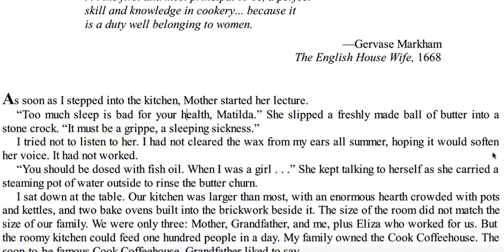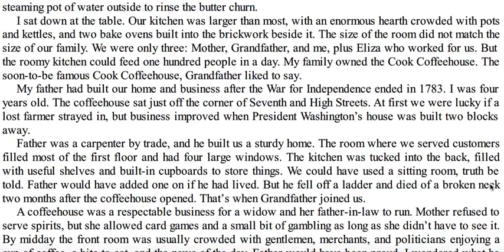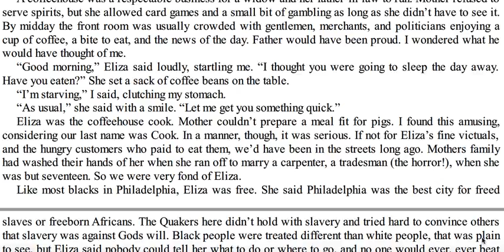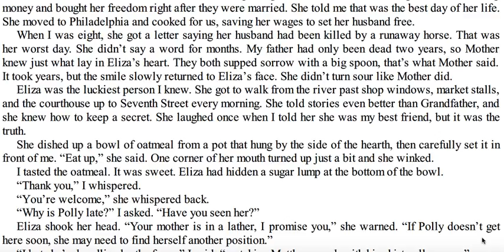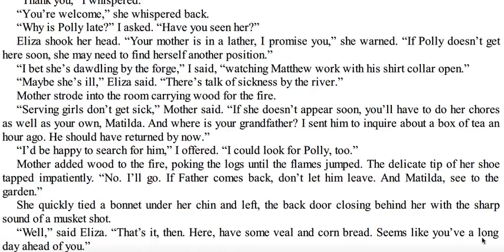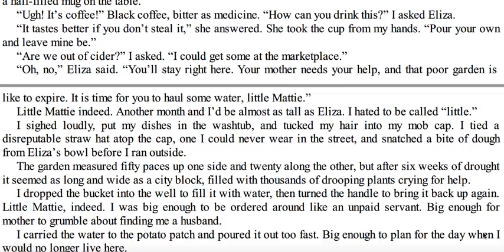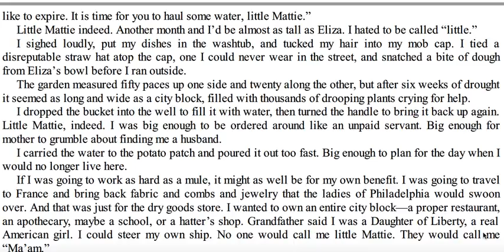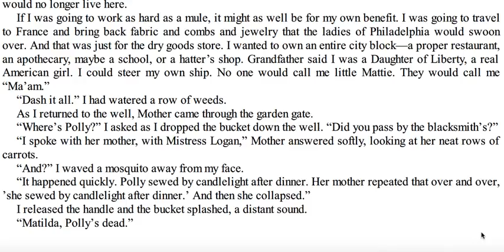Fever Ch 2